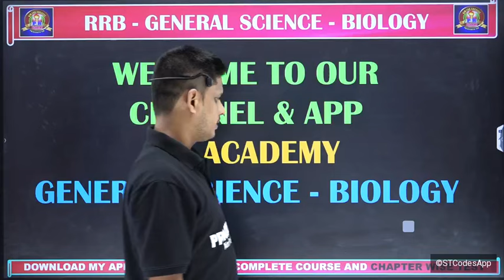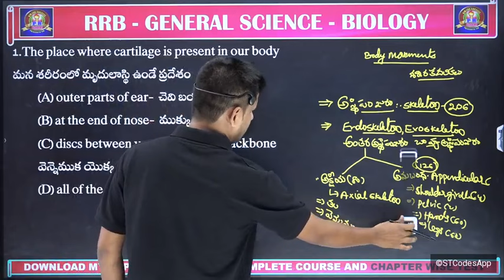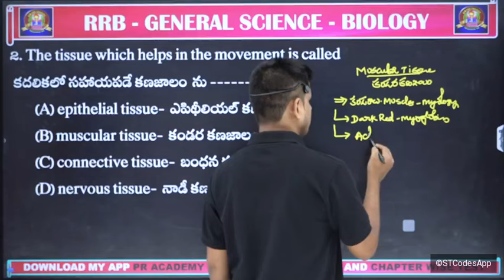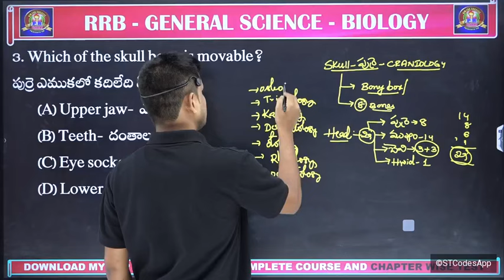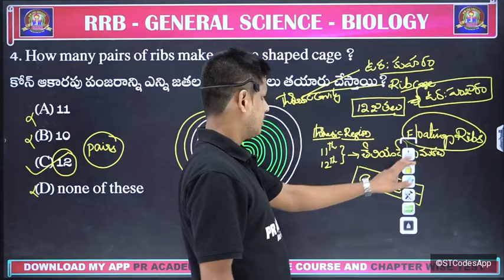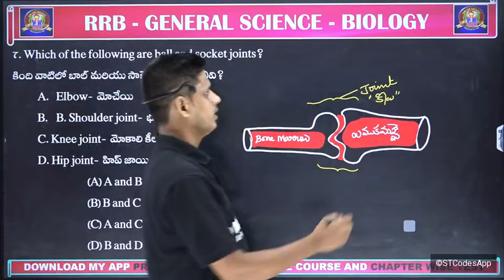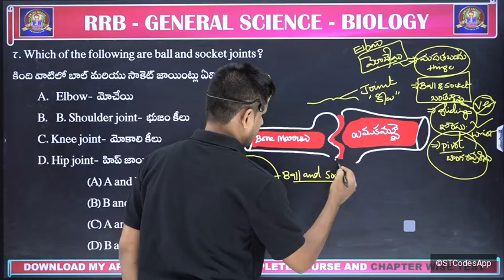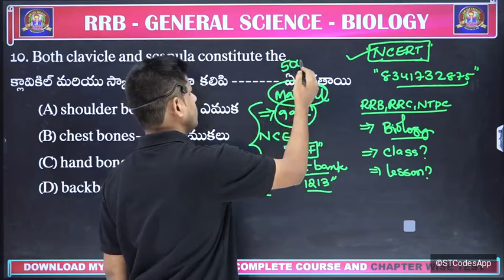BIOLOGY BITS|BIOLOGY PRACTICE SETS||6TH మన శరీర కదలికలు ||ALP||RPF|RRB GROUP D||INENGLISH AND TELUGU